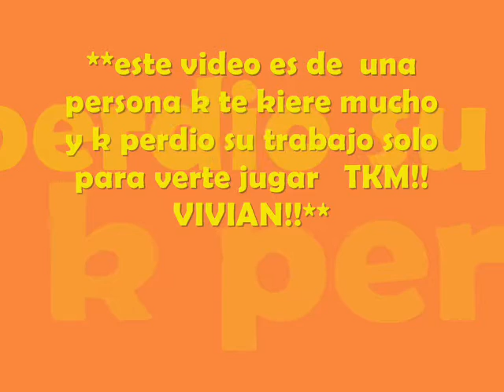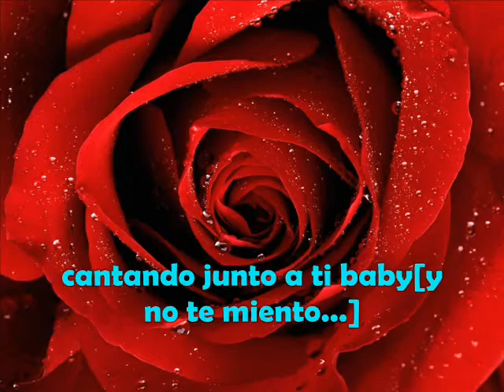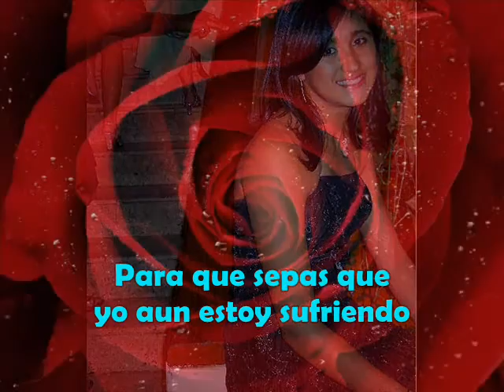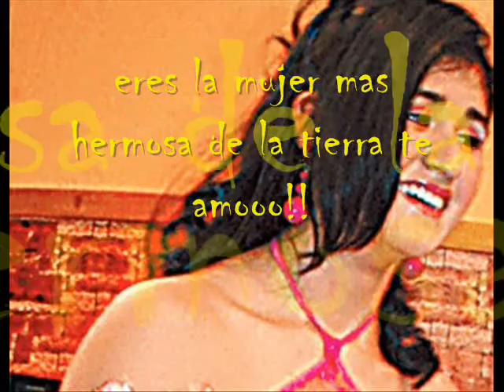vivian baella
pArA lA mUjEr mAs bEllA pArA  tI VIVIAN BAELLA